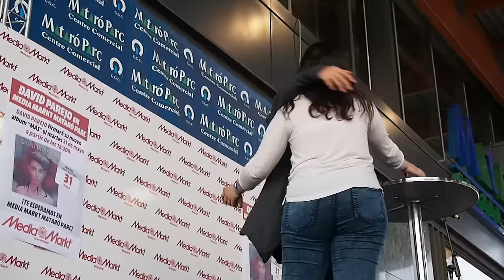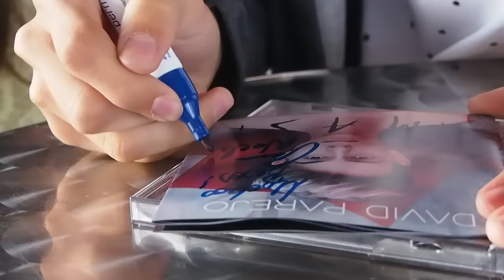David Parejo - Más (Entrevista) + FIRMA DE DISCOS BARCELONA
David Parejo nos presentó su primer disco "MÁS" , nos contestó varias preguntas y le hicimos un pequeño juego, además asistimos a la firma que hizo en Mataró (Barcelona).

Queremos agradecer al Hotel Sallés Pere IV de Barcelona por su amabilidad y habernos dejado una de sus dependencias para poder grabar la entrevista. Os dejo el enlace del hotel que es muy bonito y os recomendamos